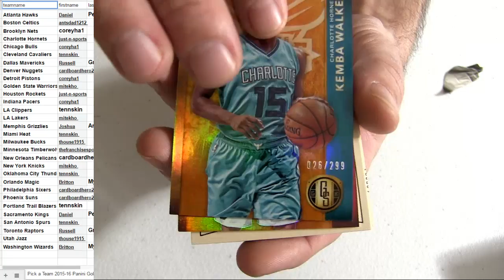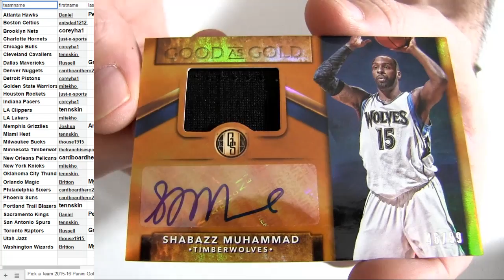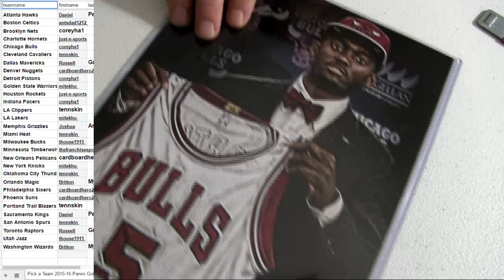2015 16 Gold Standard #55